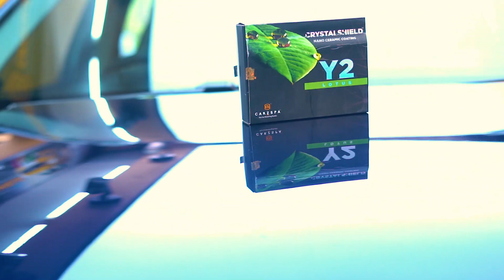2021 Tata Safari Protected With AEGIS Paint Protection Film | Detailed Process In Hindi ✅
If Your Car Lacks Shine , Has Dullness , Has Minor Scratches & Swirl Marks On Paint We Have A Solution For You To Bring back your car to showroom condition again.

Giving That Ultimate Gloss & Shine On The  2021 Tata Safari With AEGIS Paint Protection Film that comes with 10 Years Warranty.

If You like our work please like our page and follow our channel.

♦️ We Have An Experience Of Car Detailing & Ceramic Coating Since 2009 & Have Detailed Over 23000+ Cars Till Date We At H2O Carzspa Ensure That Your Cars / Bikes Shine All The Time Just Like You & We Would Love To Coat Them For You :) ♦️